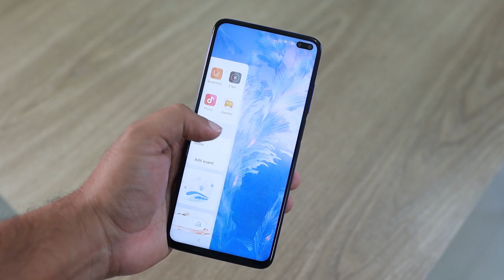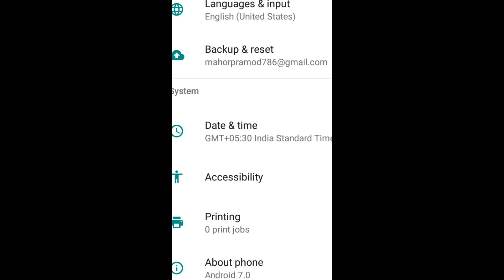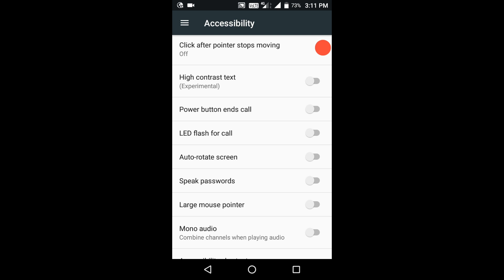Mobile Me Calling Flash Light On Off Kaise Kare | Calling Flash Light Setting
Namaskar dosto aaj hum aapko btane ja rahe hai ki mobile me calling flash light kaise on ya off kare aur kaise calling flash light ki mobile ke andar set ki jati hai .

00:00
00:39 Intro
00:48 Open Mobile Setting
01:24 Flash Light Setting
02:17 Thank For Watching